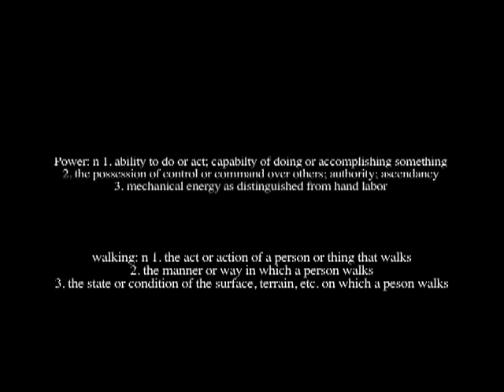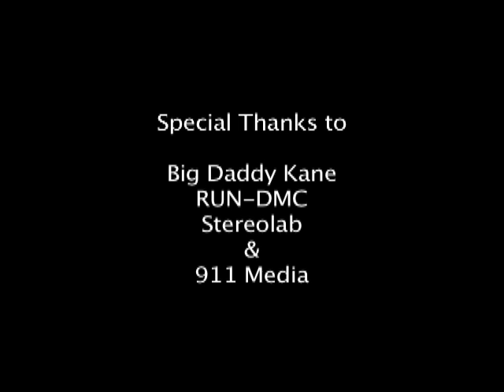P. Walking: Fresh for '07 You Suckas!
This is a brief look into the underground world of power walking.